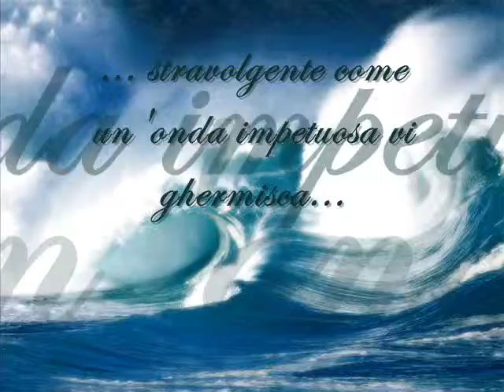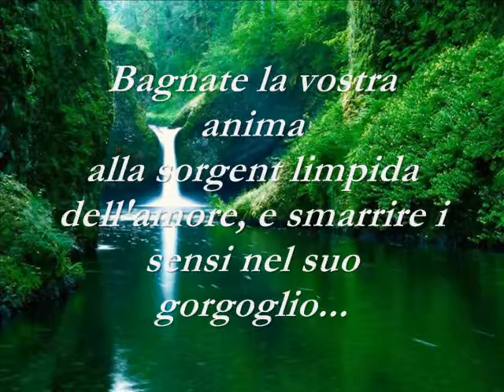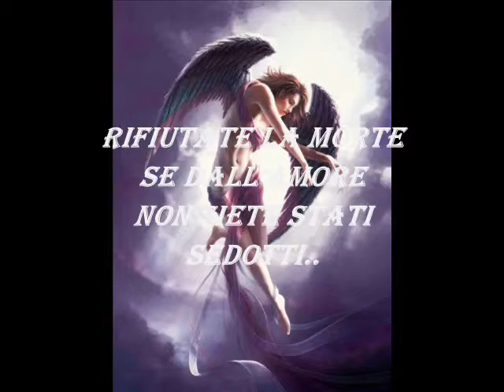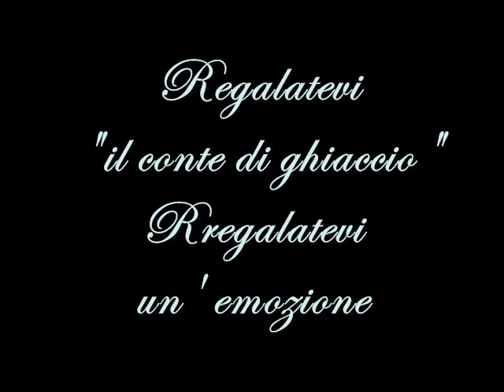amore e passione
Presentazione del romanzo il conte di ghiaccio di katja piscioneri
Amore passione e storia si intrecciano in un crescendo mozzafiato.